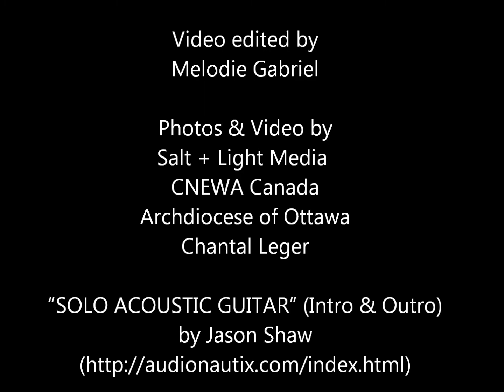Across The Divide